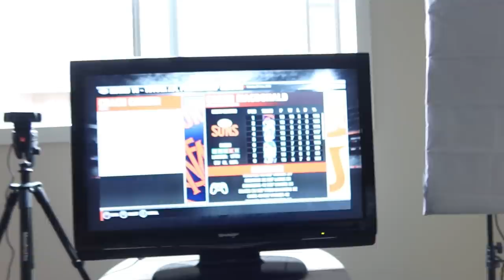HOW I GOT AFL EVOULTION 2 | Weekly Vlog 2020 #10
Back with the Weekly Vlogs. Heard AFL Evolution 2 broke release. So @boalofchips and myself raced up to Melbourne Central to grab myself a copy.